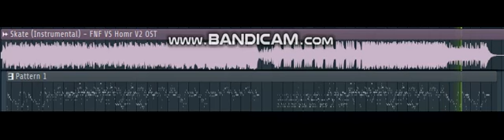Skate but Batr and Chris sing it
The Simson-Man
This is the only Family Guy related cover I will make.
Ménage Man x The Simson